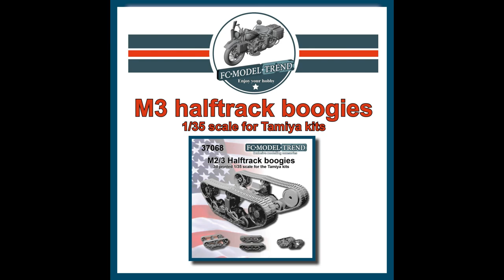FCModeltrend video de novedades 37068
This is a special 3d printed accessory for the Tamiya US M3 halftrack series. They are very simple to use, just cut the supports and replace the plastic parts for these ones.